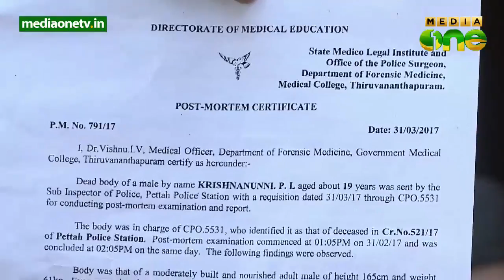Death of Krishnanunni; no action from police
തിരുവനന്തപുരം വട്ടിയൂര്‍ക്കാവില്‍ ദുരൂഹ സാഹചര്യത്തില്‍ വിദ്യാര്‍ഥി മരിച്ച സംഭവത്തില്‍ അന്വേഷണം നടത്താതെ പൊലീസിന്റെ അനാസ്ഥ. കാണാതായ കൃഷ്ണനുണ്ണിയെ മരിച്ച നിലയില്‍ കണ്ടെത്തി ഒരാഴ്ച പിന്നിട്ടിട്ടും ബന്ധുക്കളുടെ മൊഴിയെടുക്കാന്‍ പോലും പൊലീസ് തയ്യാറായില്ല. കൃഷ്ണനുണ്ണിയെ അപായപ്പെടുത്തിയതാണെന്നും ഉന്നത സ്വാധീനം മൂലമാണ് പൊലീസ് അന്വേഷണത്തിന് തയ്യാറാകാത്തതെന്നും ബന്ധുക്കള്‍ ആരോപിക്കുന്നു.